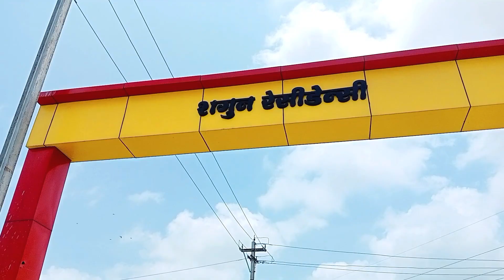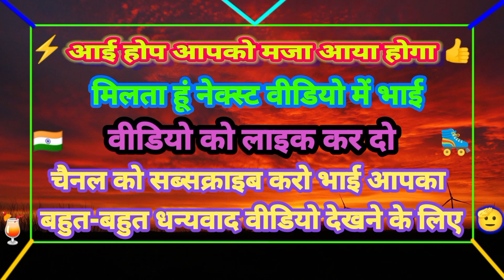New🥇Blog Lifestyle🛝Video Gardening Blog Garden Skating Shall L Skating Shoes Riding Video Fullenjoy👍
tents for watching my video blog skating shoes new block ride aligners skate shoes video Garden blog Garden Skating Shall L full enjoy video blog skating riding video GR Ryder channel subscribe Karo aur kya kar rahe ho Aaj Hum Rider Blog Shoes Skating Shall I 👍🥇☺️❤️💙💝